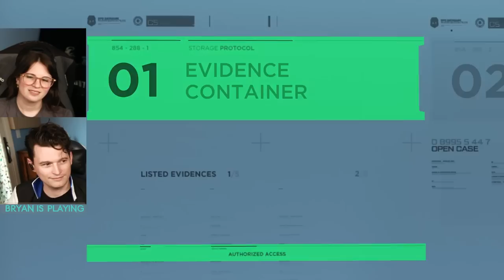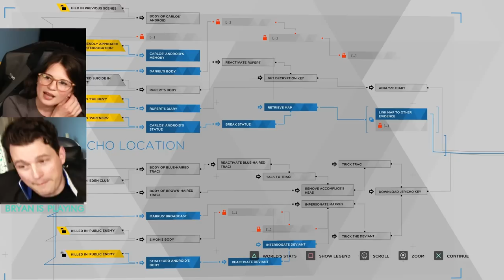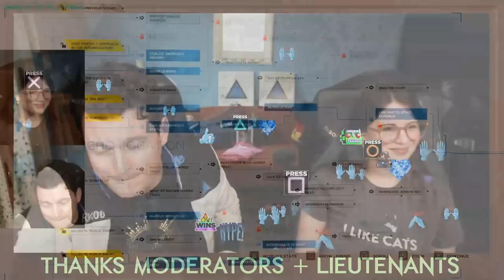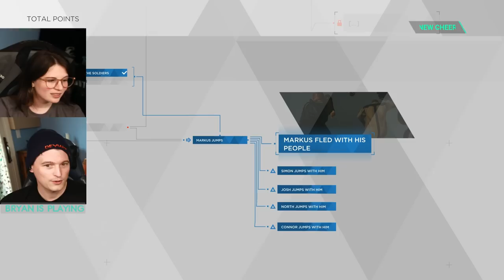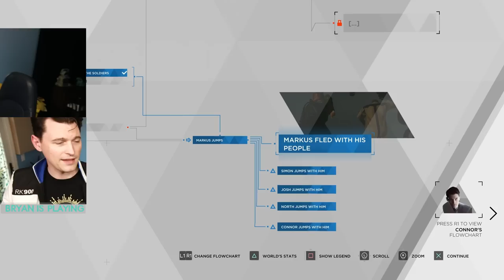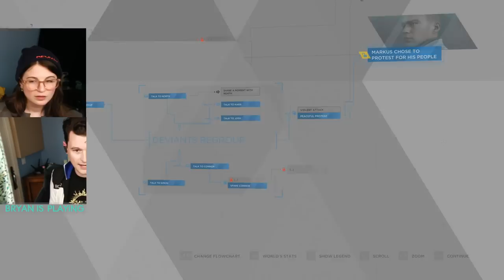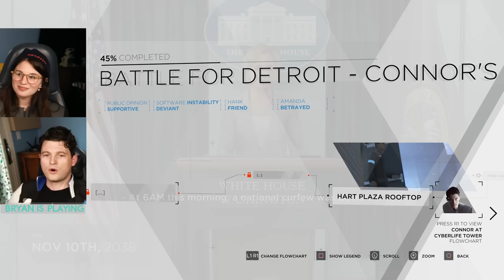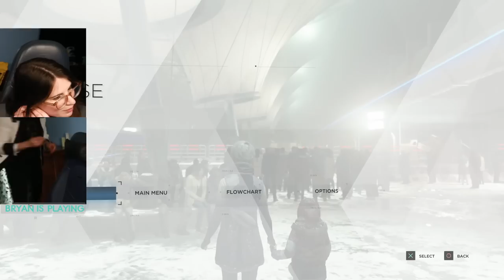#5 Detroit: Become Human 5 Year Celebration FINALE! w/ Bryan & Amelia of Dechart Games